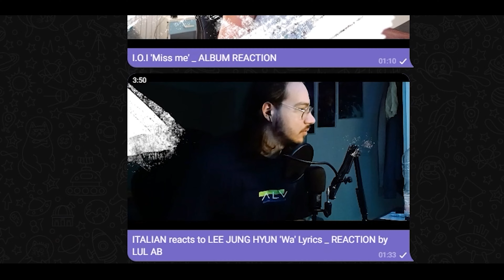FIRST TIME reacting to SEVENTEEN (세븐틴) 'LALALI' Official MV | REACTION by LUL AB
00:00 Intro
00:33 Reaction
06:25 Final Thoughts